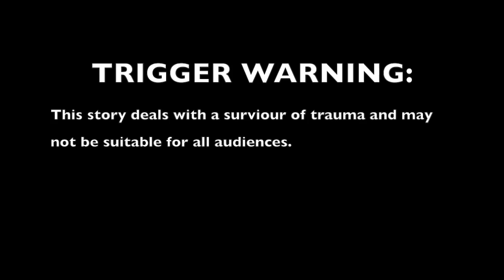Plague Wizards: Chapter 7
TRIGGER WARNING: This story deals with a survivour of trauma (which does not happen in the story itself) and her story. This may not be suitable for all audiences.

This is Beth Wagner reading chapters of the manuscript of JP Wagner, it is a fantasy adventure entitled Plague Wizards, and this is the Seventh Chapter. Please note this was originally live streamed (in this episode, there is an unavoidable weird sound that I couldn't edit out, I'm very sorry about that).